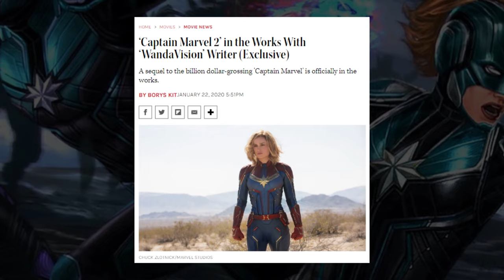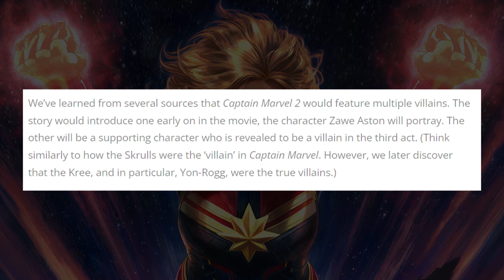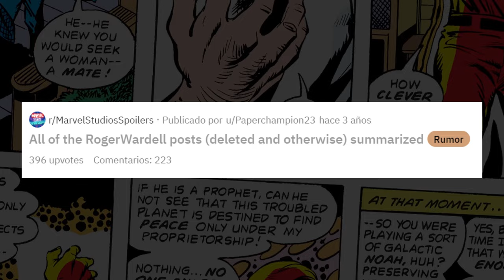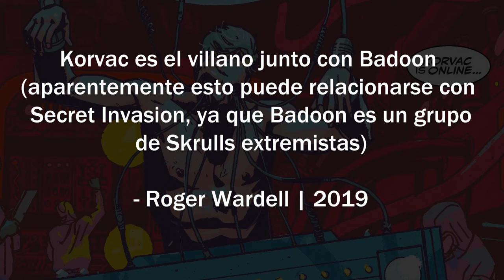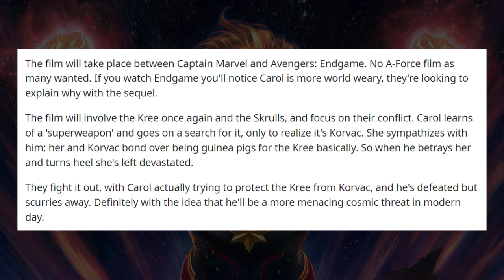MICHAEL KORVAC Era el Villano Original de THE MARVELS (Capitana Marvel 2) | Historia Explicada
En un comienzo, antes de que Megan Mcdonnell (Wandavision) sea llamada para reescribir la historia de THE MARVELS, los guionistas anteriores y directores de la primera película, tenían algo en mente... la introducción de una amenaza cosmica nivel vengadores